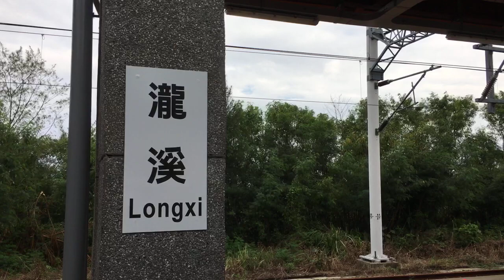2021.10.23 台鐵 雄獅旅遊 5898次 藍皮解憂號 台東 - 枋寮 首日營運 南迴鐵路 多良路段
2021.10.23 台鐵 雄獅旅遊 5898次 藍皮解憂號 台東 - 枋寮 首日營運 南迴鐵路 多良路段